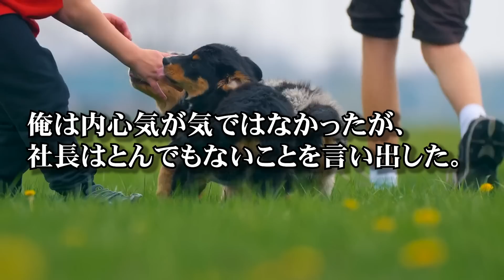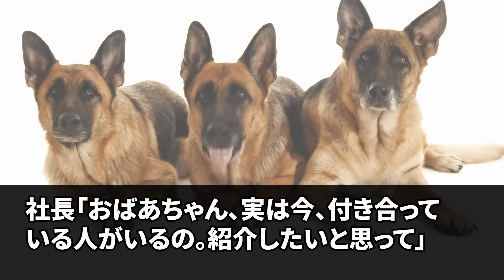【感動する話】仕事ばかりの美人女社長がびっくりする事をお願いしてきた。「恋人のフリしてくれないかな？」俺「・・・はい？」→1年後に平々凡々平社員の俺が…【泣ける話】【いい話】【朗読】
▼感動サプライズ朗読のおすすめ動画▼

【感動する話】仕事ばかりの俺に友人から女性を紹介され…→上司に邪魔され相手の両親が大激怒…しかし、紹介相手の女性が驚くべき行動に【泣ける話】【いい話】

【感動する話】35歳独身、退職し実家に帰り田舎暮らし。参加した同窓会で「田舎者は、嫁どころか彼女も無理なんじゃない？」見下されていたその時、美女が俺の腕を組み「彼女ですが何か？」「え！？」【泣ける話】

【感動する話】改札で母親に会いたいと泣く少女を助け俺は入社式を欠席した→後日出社も席がなく、社長「ふざけた人間は帰れｗ」横で顔面蒼白で受話器を持つ秘書「契約中止とのことです」社長「え？」【泣ける話】

【感動する話】大企業の社長令嬢とお見合いすることに「なんで俺と…」女性恐怖症の俺は断ったが「どうしても！」と頼まれ来店→そこにいた上品な着物女性が「お久しぶりですね..」【泣ける話】【いい話】

【感動する話】恋愛経験のない俺。結婚は諦めて仕事三昧だった時、父が他界し借金が発覚→知り合いの社長「借金を帳消しにする代わりに娘と結婚してくれ」そしてやってきた娘を見て言葉を失った・・・【泣ける話】

【感動】施設育ちの俺が彼女と婚約、挙式をあげることに。式当日、突然義叔母から「低学歴の貧乏人が新郎？気持ちワルｗ」と見下される地味な俺。すると参列者が「バカか！夫の真の姿はだな…」【泣ける話】【朗読】

【感動する話】父の工場を継いだ俺。大量発注した大手取引先エリート社員が納品間近に「キャンセルで！他の会社に頼むわｗ」俺「契約違反だ！」→「訴えるならお好きにどうぞｗ」絶望の中、妻に話すと「私に任せて」

【感動】上司「もう全てお前のせいだ！」手柄の横取りをするクズ上司に重大ミスを押しつけられ俺は絶望し悔し涙を流した→後日、社長が美女を連れてきて「もう上司は降格です」上司「え？」【泣ける話】【朗読】

【感動する話】ある日突然、離婚届を置いて妻は姿を消した→５年後、出張先で子供と手をつないで歩く元妻を見つけ「再婚したのか…」俺は全てを諦め背を向けたその時「パパ！」…【泣ける話】朗読

【感動する話】田舎で白杖が壊れた少女を助ける俺。見下す上司「時間の無駄ｗ」置き去りにされた→帰社後、罵倒してくる上司が投げ捨てたお礼の和菓子を見た社長夫人は顔面蒼白で電話をかけ始め…【泣ける話】